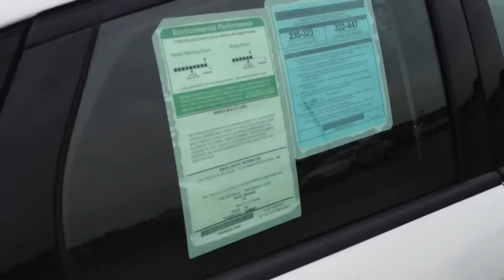► NEW 2013 Ford Focus S Oxford White